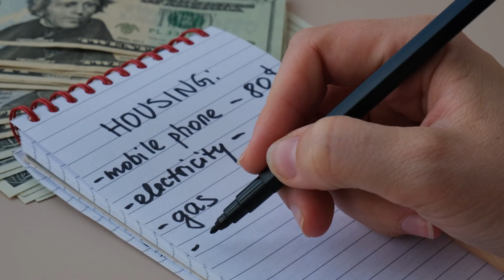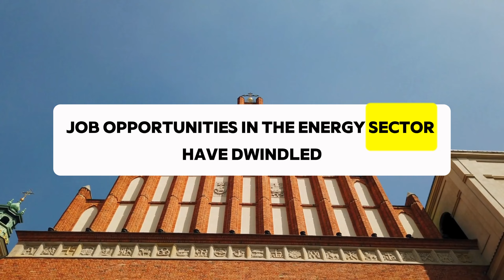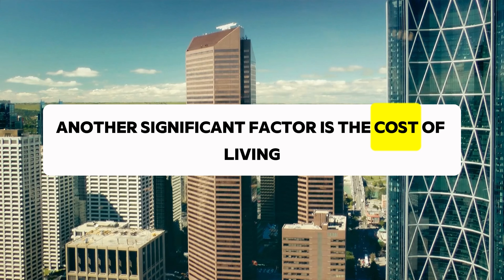10 Cities EVERYONE is LEAVING in Canadian in 2025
Shocking! These Are the 10 Canadian Cities Everyone Is Fleeing From in 2025 🚨 If you’ve ever wondered which cities in Canada are becoming less desirable, you're in the right place. In this video, we uncover the top 10 most dangerous cities that residents are leaving in droves. Whether due to crime rates, job market downturns, or quality of life issues, these Canadian cities are seeing a mass exodus. From some of the worst cities in Canada to the 10 most hated cities in Canada, we dive deep into why people are packing their bags and moving elsewhere. Discover which places made the list of the top 10 most hated cities in Canada and the reasons behind their declining popularity. If you're curious about which most dangerous cities in Canada are becoming ghost towns, this video has all the answers. Watch now and find out if your city is on the list of the top 10 cities to avoid living in!

0:00 - Introduction
1:07 - Number 10: Sudbury, Ontario
2:38 - Number 9: Windsor, Ontario
4:09 - Number 8: St. John's, Newfoundland and Labrador
5:48 - Number 7: Regina, Saskatchewan
7:27 - Number 6: Winnipeg, Manitoba
9:00 - Number 5: Edmonton, Alberta
10:32 - Number 4: Calgary, Alberta
12:07 - Number 3: Montreal, Quebec
13:47 - Number 2: Vancouver, British Columbia
15:19 - Number 1: Toronto, Ontario
17:01 - Conclusion and Call to Action